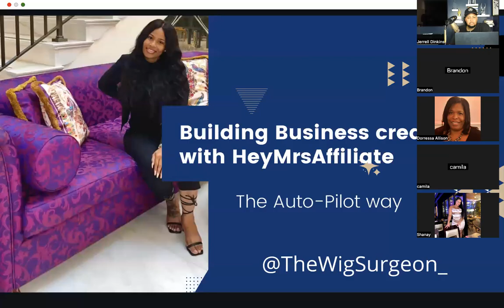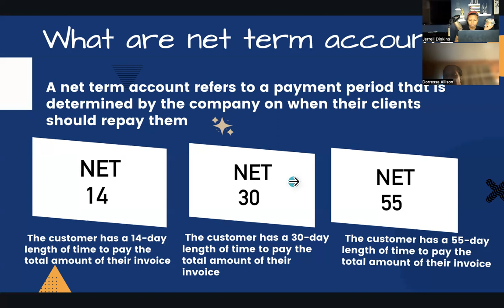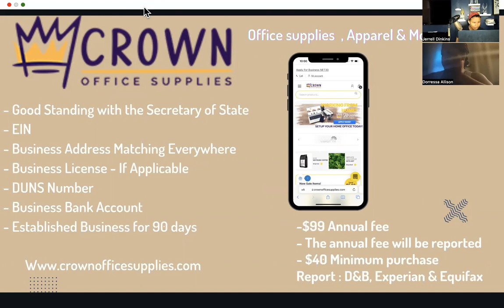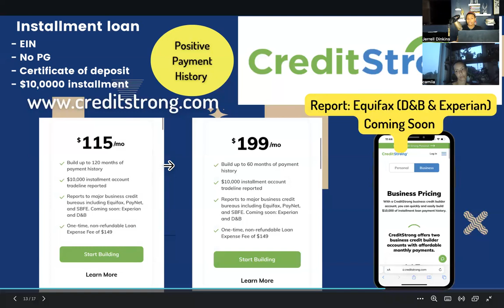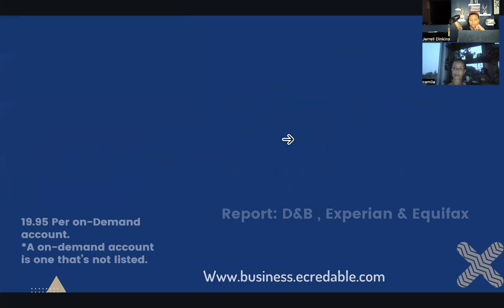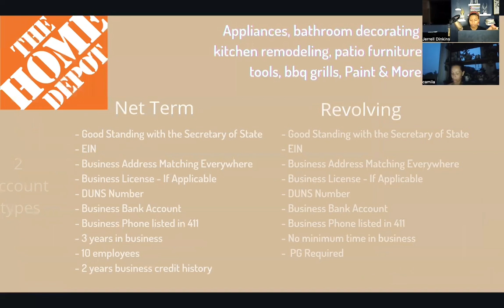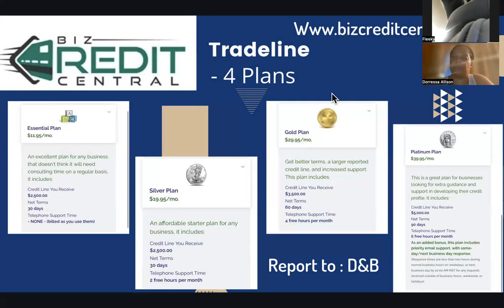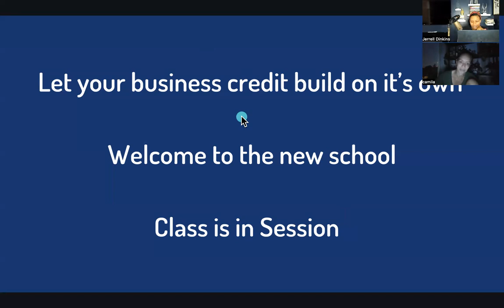Business Credit 7:17:23